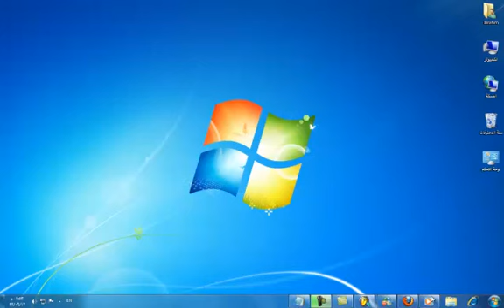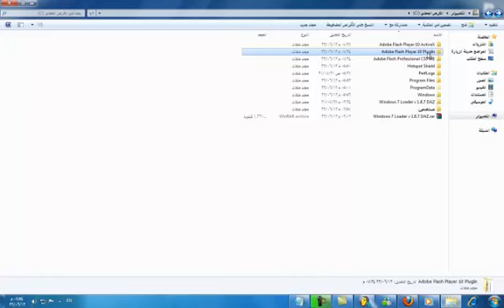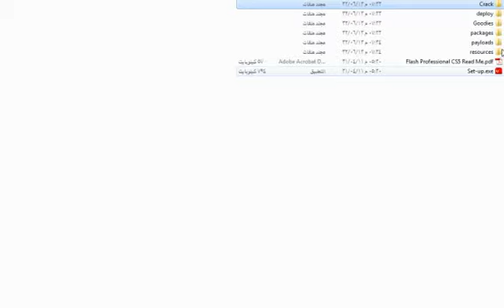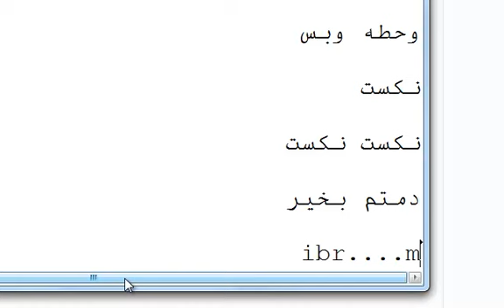شرح تنصيب الفلاش كامل مع الكراك